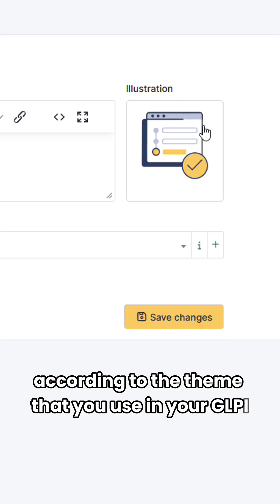GLPI 11: The Next Level EP8 — Give GLPI Service Catalog a more professional and customized feel ✍🏼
✅ Yes, you can add your own illustrations to your service catalog!

In GLPI 11, when creating forms or customizing the Service Catalog, you can:
›Use the illustrations from our open source GitHub repository, or
›Upload your own custom icons

The illustrations from the repository adapt to your GLPI theme and user profile, changing base and accent colors dynamically for a standardized look.

Got more questions about GLPI 11?
Drop them in the comments, and we’ll feature them in our next video! 👇